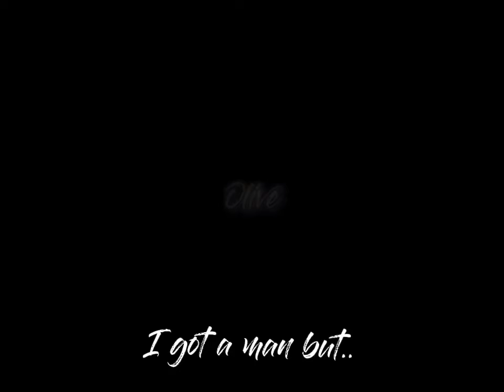[I got a man but I want you...] Newt💛 (Mine)